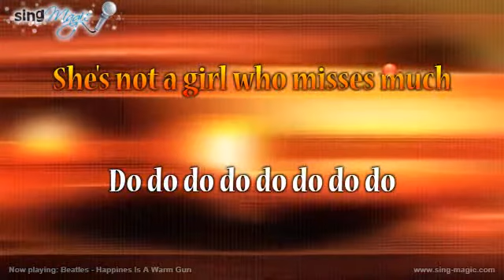Beatles Happines Is A Warm Gun karaoke version instrumental